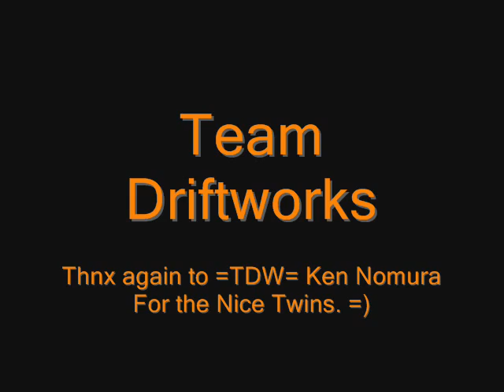=TDW= Silvia & =TDW= Ken Nomura Team Drift Movie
Team =TDW= Twin drift movie of

=TDW= Silvia & =TDW= Ken Nomura